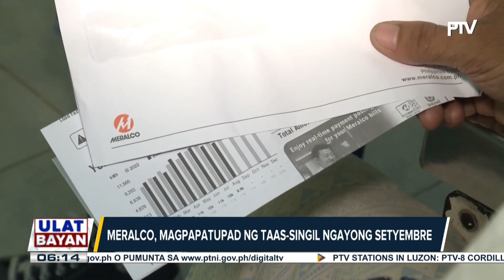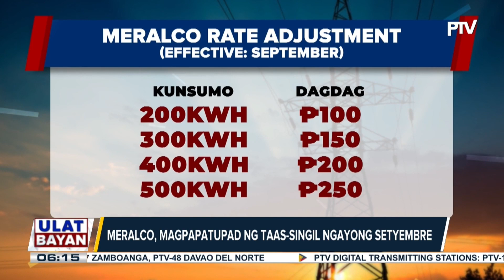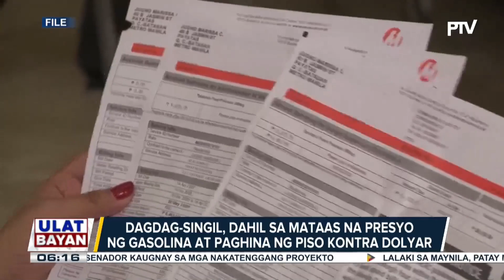Singil sa kuryente ng Meralco, tataas ngayong Setyembre